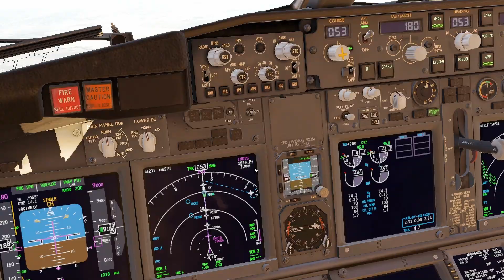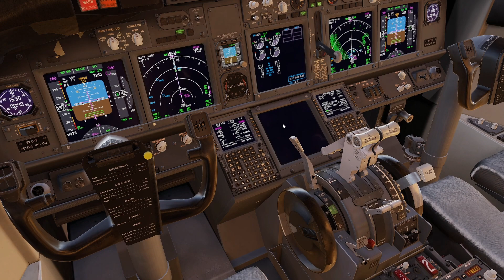[XP12] Nairobi Landing | Zibo 737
Specs:
- GPU: 2060 Super 8GB
- CPU: i7-9700F
- RAM: 64GB DDR4